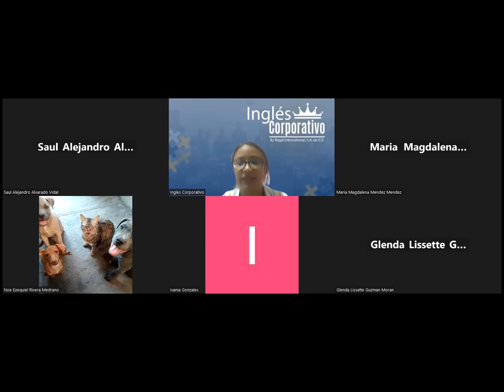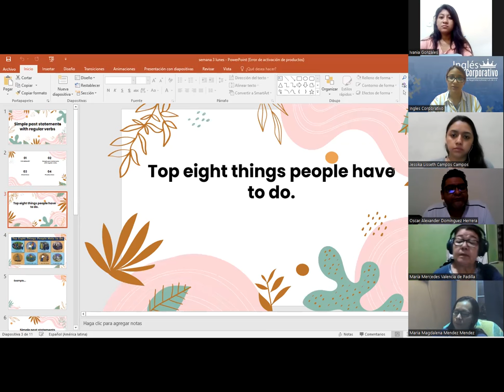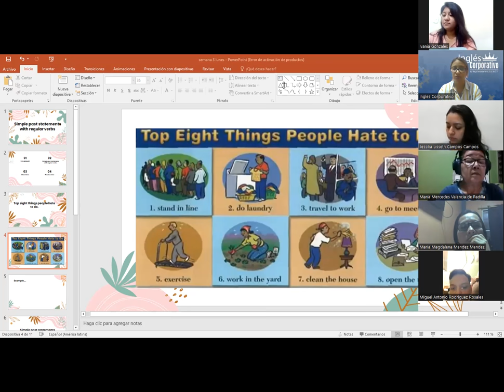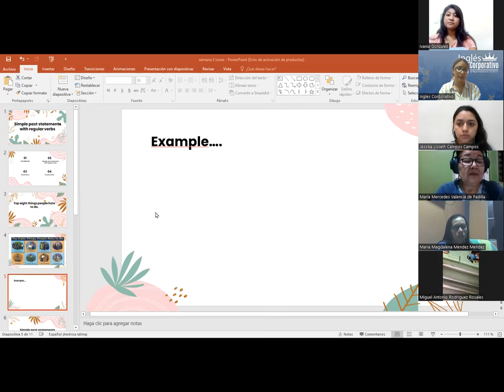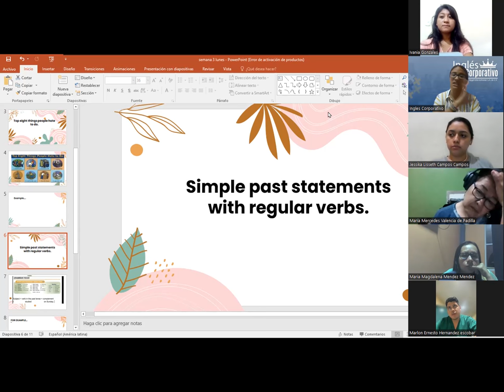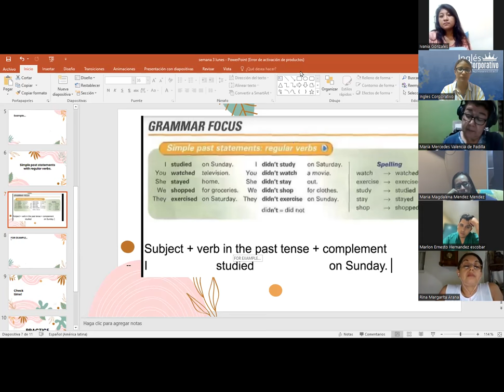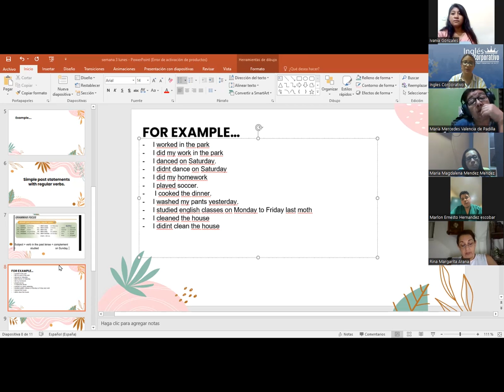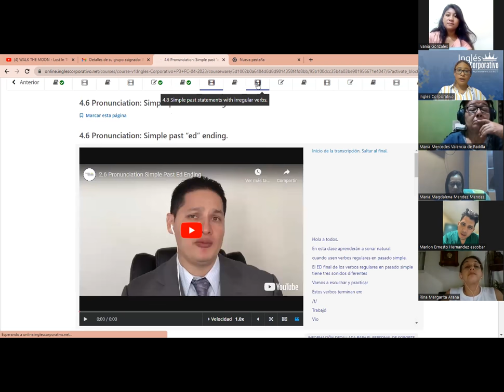SESION 9 02- 05- 2023 + P3-01-7-8-PM-04-23 + MEDINA - SIMPLE PAST + REGULAR VERBS